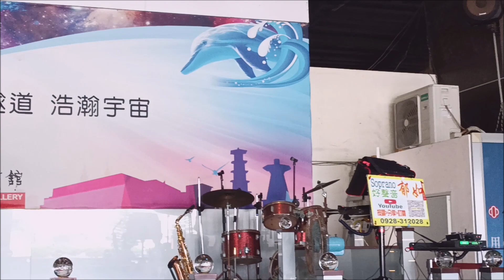~柔道一代 [流浪天涯三兄妹]~by Soprano郁如- 高音SAX 於台灣玻璃館/鵲橋舞台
[好聲音樂團]於台灣玻璃館/鵲橋舞台演出.
2024鹿港人文小旅行在暑假持續[小鎮光影藝術節」
歡喜迎賓來感受夜間河岸的璀璨與熱情
台灣玻璃媽祖廟護聖宮暨台灣玻璃罐鵲橋音樂饗宴，
1130811音樂饗宴-亮眼精彩。